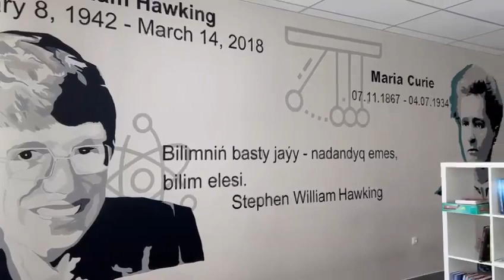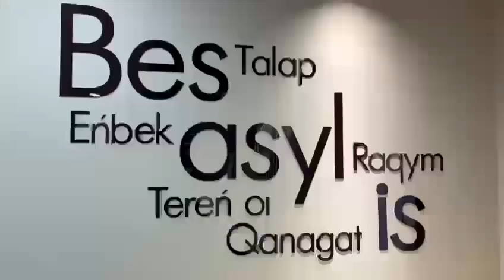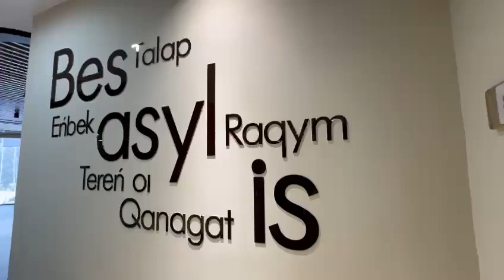Школа Щучье IQanat High School Of Burabay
Очень любопытным стало посещение уникальной школы на берегу озера Щучье «IQanat High School Of Burabay». Школа-пансионат для 300 талантливых учащихся из разных сельских школ Казахстана.
После экскурсии на базе школы прошло собрание ФУРО и его партнеров.

🌐posobie.kz